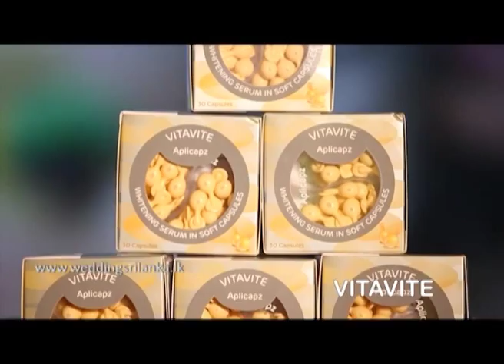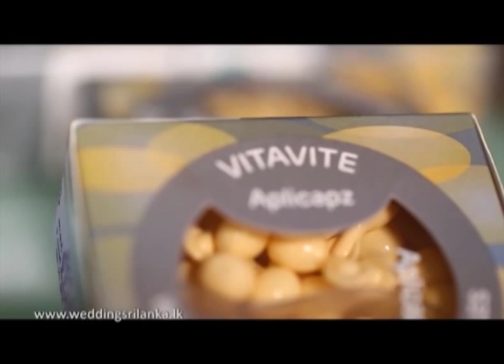Wedding Sri Lanka 05 07 2015